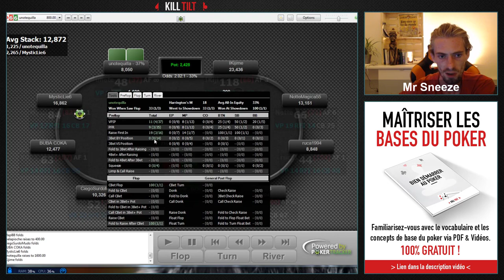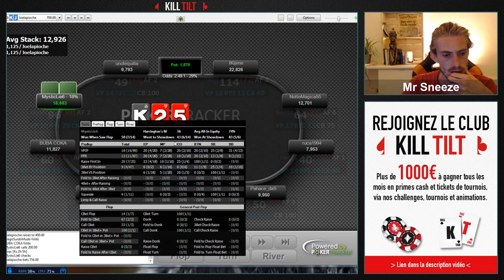Review d'un tournoi à 50€ by Mr Sneeze part1